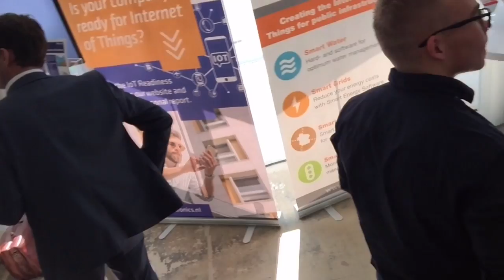KPN Lora IOT netwerk introductie op schiphol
Op 7 april introduceerde KPN het Lora netwerk in Amsterdam. Met Lora kunnen sensoren met 2 batterijen 5 jaar lang werken en vanf €4/jaar wireless info doorgeven. Jacob @jcgroot is de technische netwerk directeur en vertelt wat de mogelijkheden zijn qua bandbreedte, plaatsbepaling indoor dekking, hoeveel sensoren het ondersteund (20m). Japser dir. innovatie vertelt over de prijzen (€4-12/jr) en hoeveel miljoenen devices er NU al op zitten. (1M+). Verder vertellen het havenbedrijf rotterdam en schiphol hoe ze LORA gebruiken.